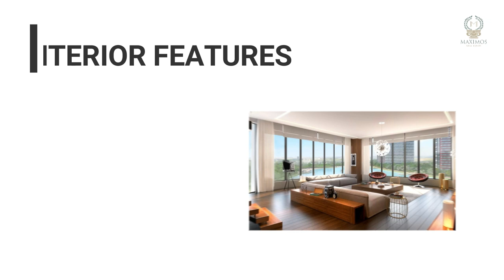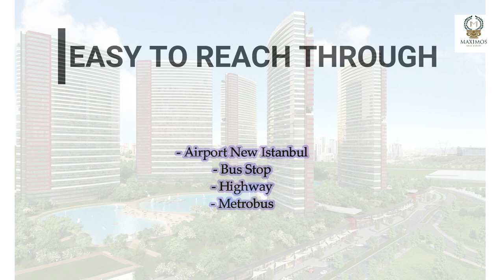luxury property with lake view in istanbul turkey for sale - top 7 seafront istanbul properties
Looking for a luxurious property in Beylikdüzü, Turkey? Look no further than our investment compound! Our property is perfect for those looking for a perfect mix of luxury and comfort. We offer a variety of amenities that are sure to make your stay enjoyable, including a private pool, tennis court, and gym. Our location is also ideal, as we are just minutes away from the beach and many popular attractions. luxury property with lake view in Istanbul turkey for sale - top 7 seafront Istanbul properties.